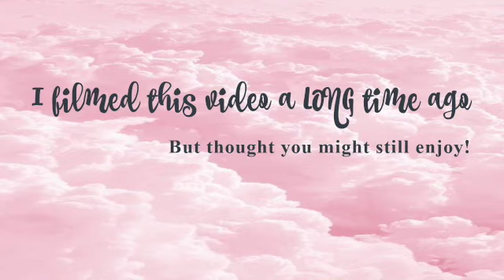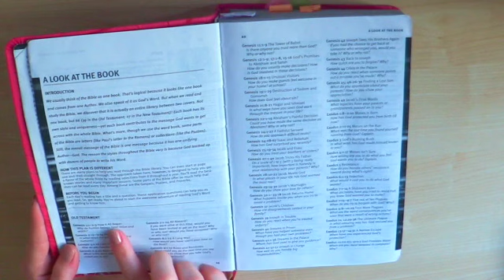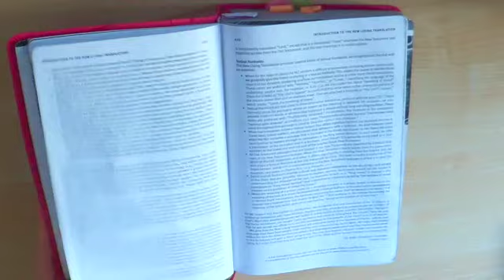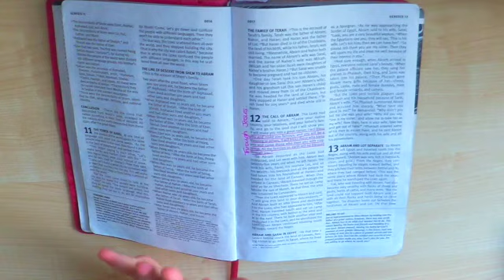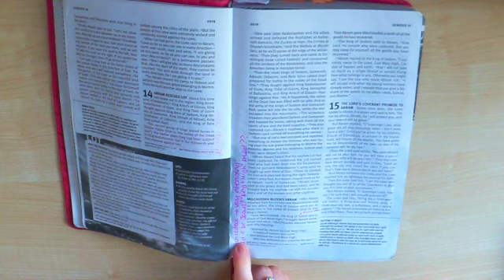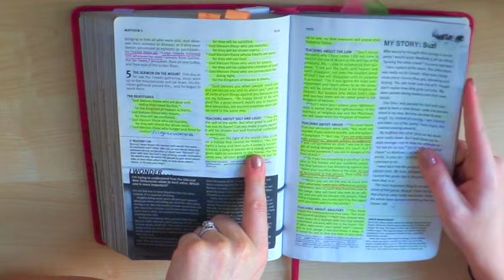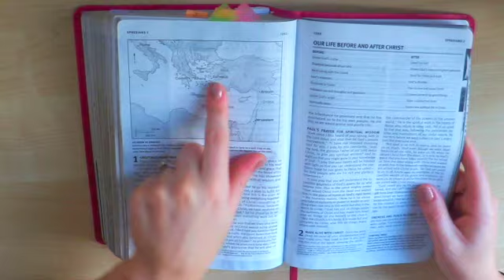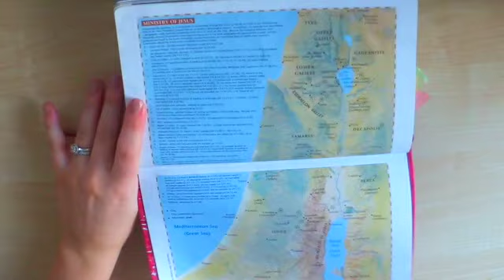Pink Bible Review: Teen Study Bible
Review of my pink teen Bible! This is from Tynedale and it was my favourite Bible to use in my early 20s. Sorry about the quality of the video, it was filmed years ago but thought it went well with my Bible review series as you can still buy this Bible.